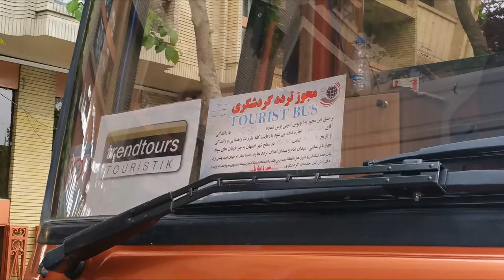Isfahan to Yazd Day 2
On the road from Isfahan to Yazd, the Dessert, Varzaneh etc. Day 2 of our roundtrip in Iran